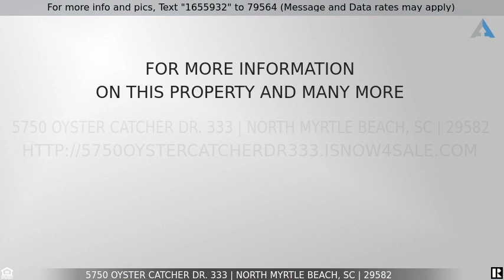Priced at $269,613 - 5750 Oyster Catcher Dr. 333, North Myrtle Beach, SC 29582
Home for Sale in North Myrtle Beach

Impressive condo in the highly desired Cypress Bend Barefoot Landing area of North Myrtle Beach!  You do not want to miss out on this gem that is nestled in an intracoastal waterway community surrounded by 4 signature golf courses, exquisite dining, saltwater pools, an oceanfront cabana and nightlife for all ages!  This 2-bedroom, 2-bathroom condo overlooks the tee off of the golf course and has many upgrades including flooring, carpet, bathroom vanities, fixtures, cabinets, paint, doorknobs, appliances, front door, storm door and the list goes on and on.  Condo will not last long, schedule your private showing of this gem today!